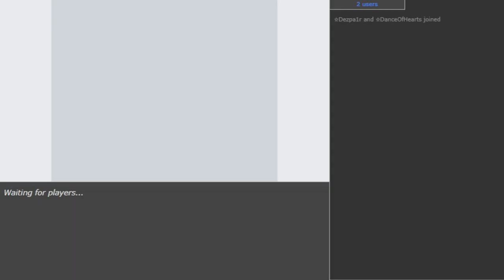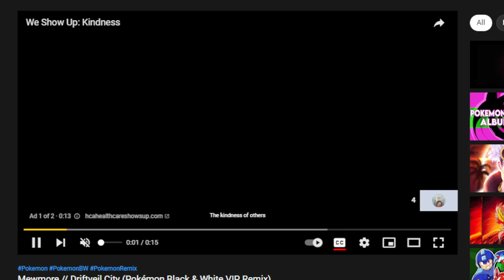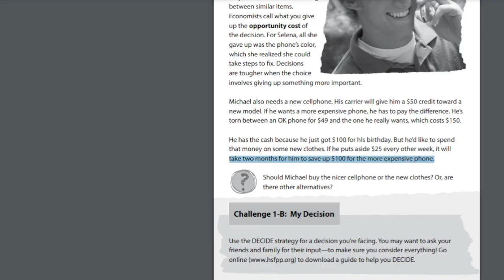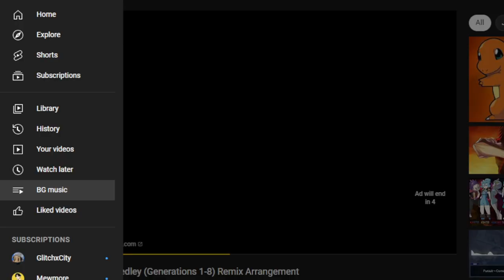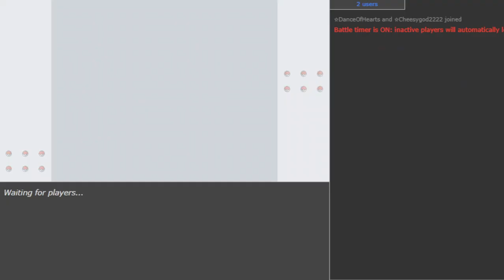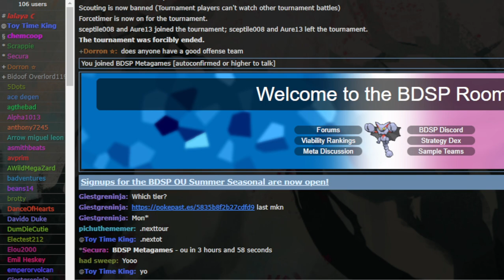60+ player gen 6 ranbats roomtour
Roomtours #4